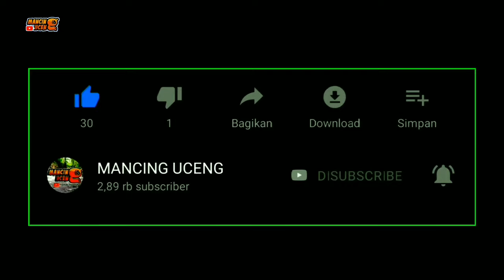Mancing melem/nilem di sini tidak mengecewakan guys. By MANCING UCENG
MANCING UCENG
Sport blindeng selomerto wonosobo
umpan roti klik
tehnik kumbul/pelampung

makasih.